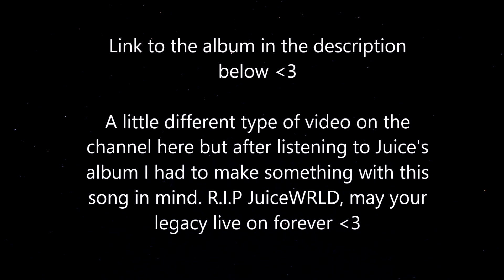Joe Burrow College Highlights Montage (JuiceWRLD & Marshmello - Come and Go)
Welcome back to the channel guys! Little bit of a different video today but took a little break from YouTube and gaming to look out for my health for a little bit. I'll be back on the grind soon though guys!

R.I.P. JuiceWRLD